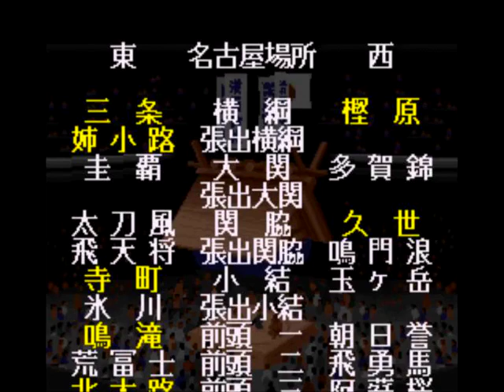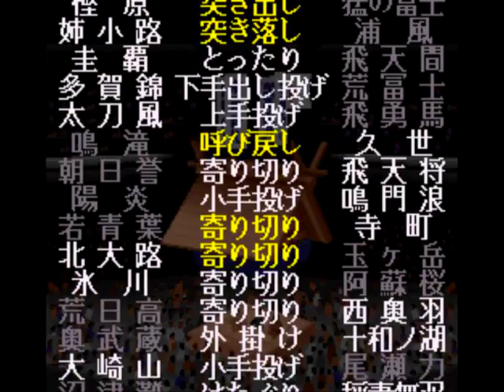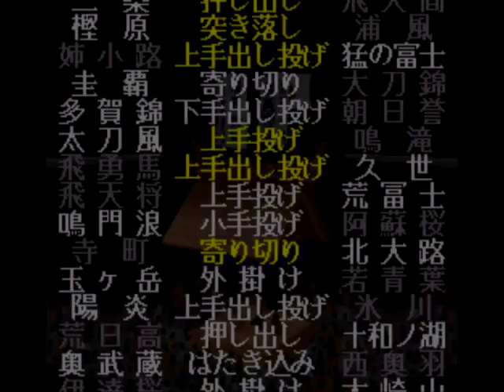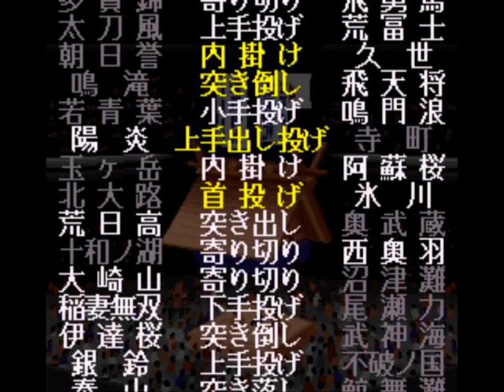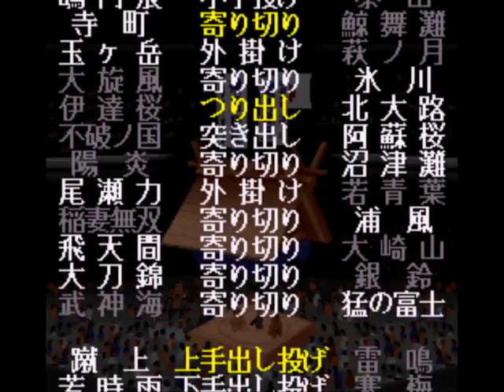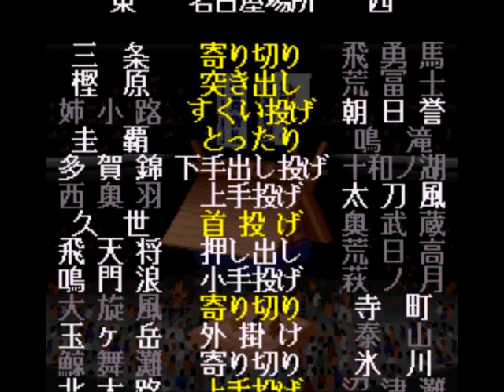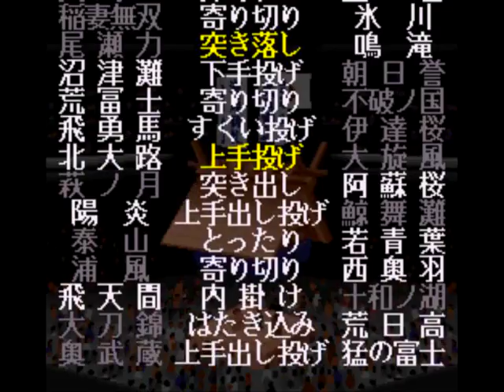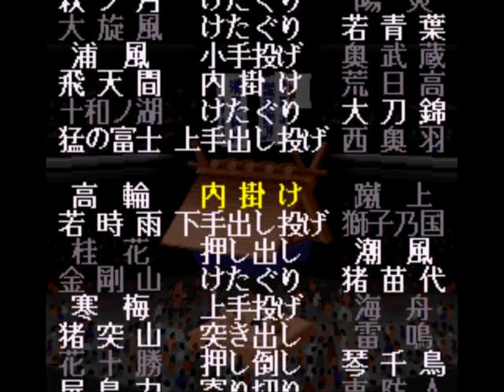横綱物語#381【実況】 Yokozuna Monogatari